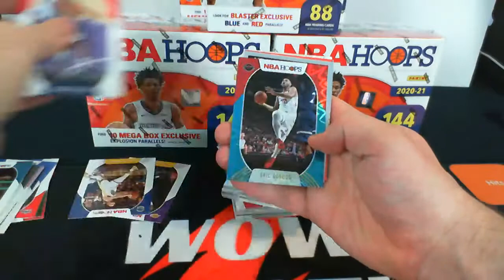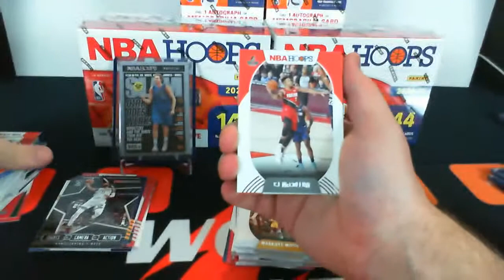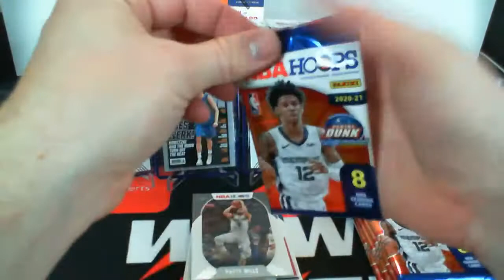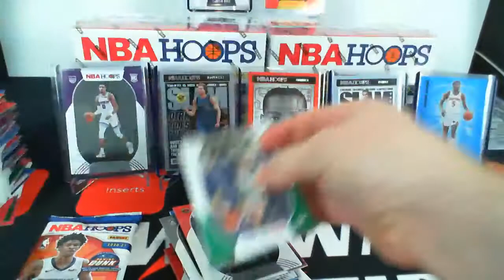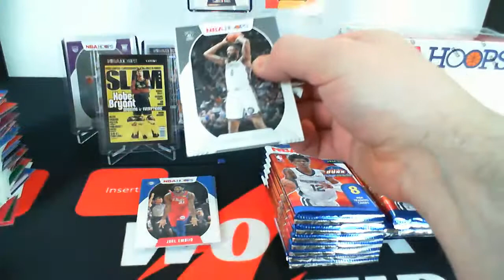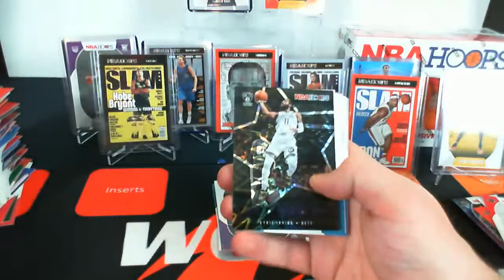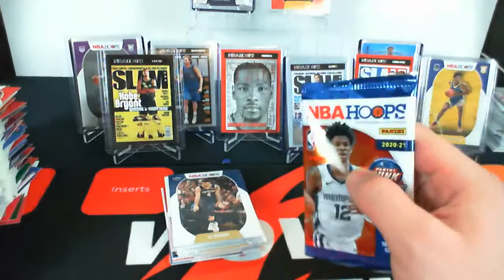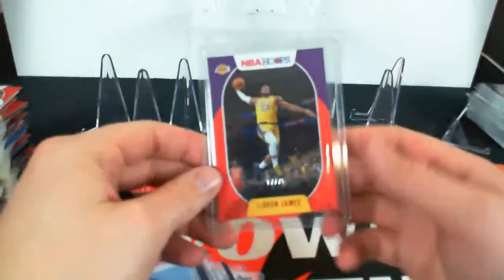WOWA Breaks Live! Hoops 20-21 Mixer Break!